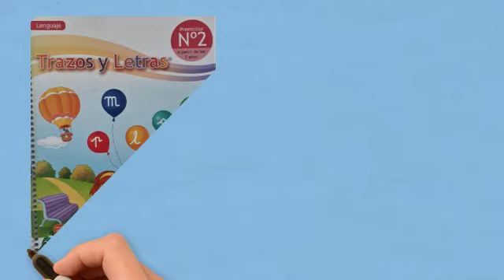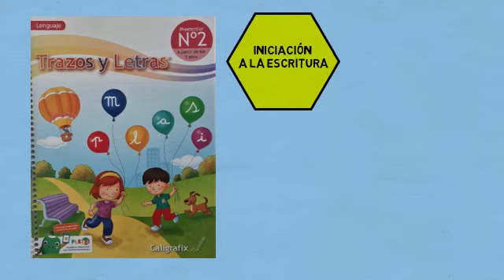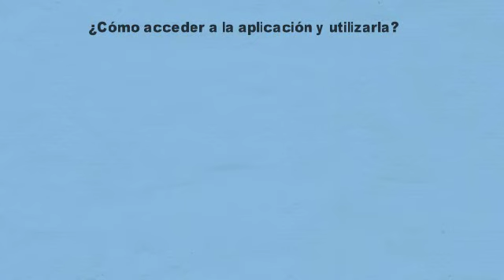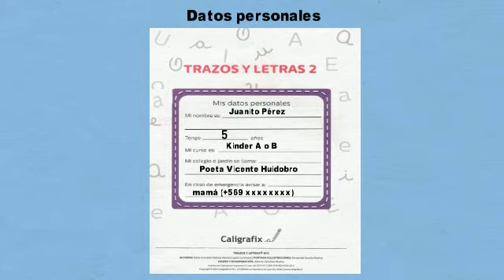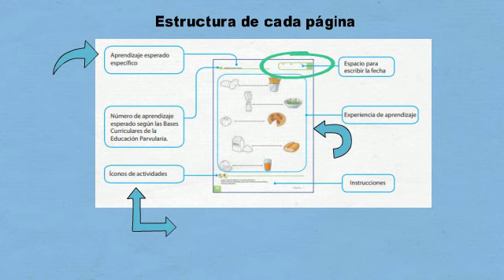Caligrafix - Trazos y Letras N°2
Mailing Campillay